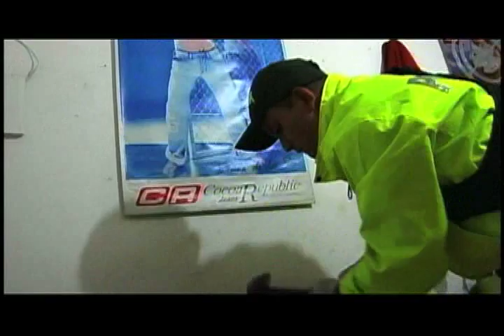CÓMO VA LA SEGURIDAD EN MEDELLÍN Y EL IMPACTO DE LA LLAMADA MEGAINTERVENCIÓN?